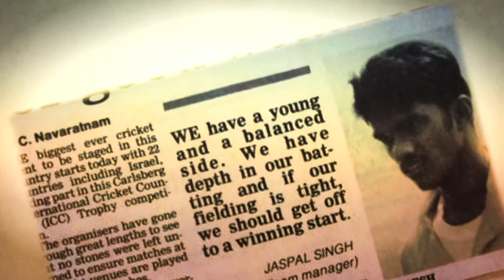Suresh Navaratnam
We spoke to this Malaysian cricketer about the sport's popularity in Malaysia, his upbringing and playing cricket abroad